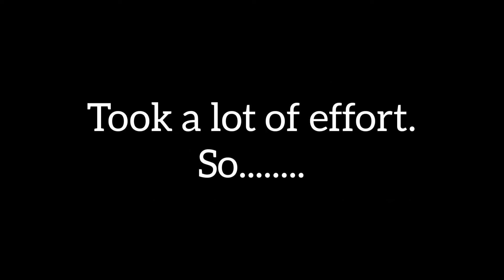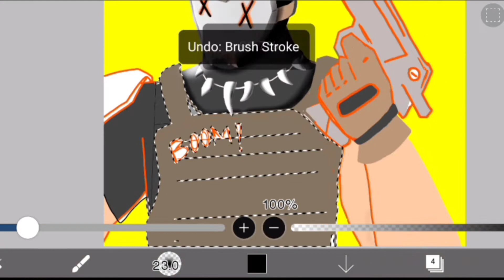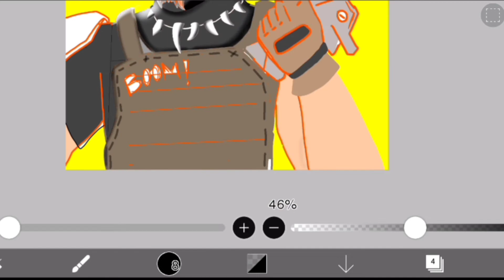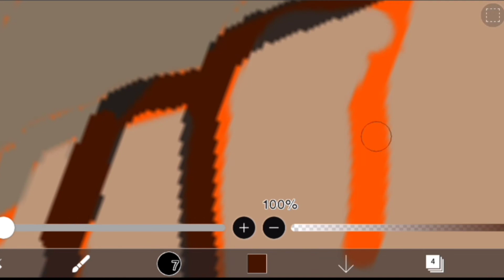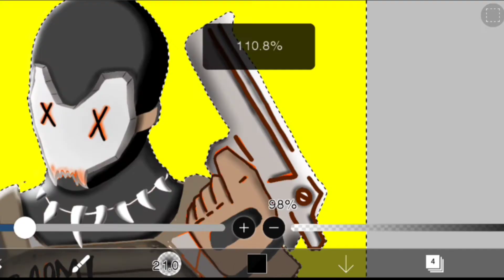*New* Custom Character (Military concept) Timelapse Digital Art.